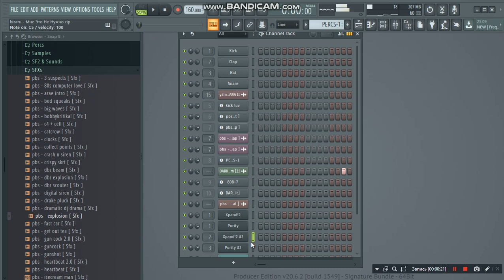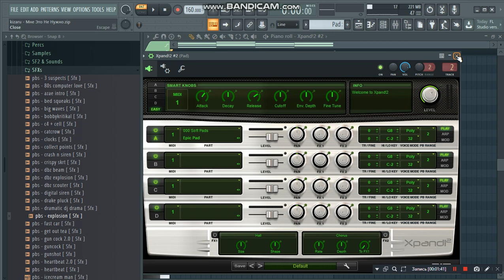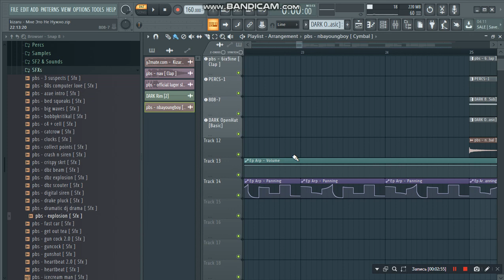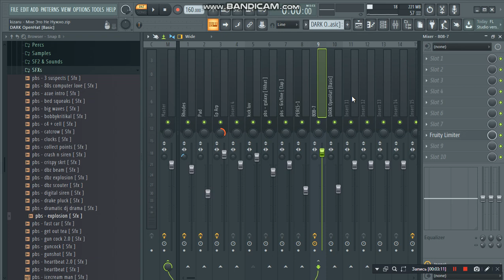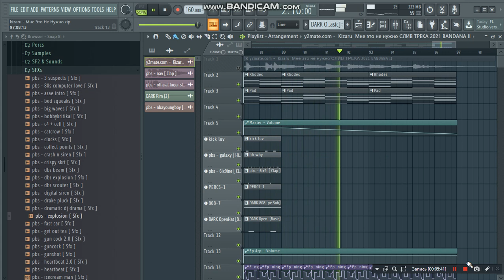МНЕ ЭТО НЕ НУЖНО - kizaru I РАЗБОР БИТА В ФЛ СТУДИО I FL STUDIO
МНЕ ЭТО НЕ НУЖНО - РАЗБОР БИТА В FL STUDIO

Решил вас побаловать разбором:)